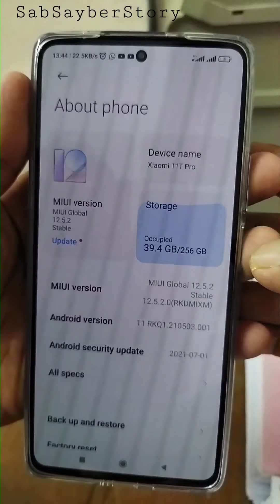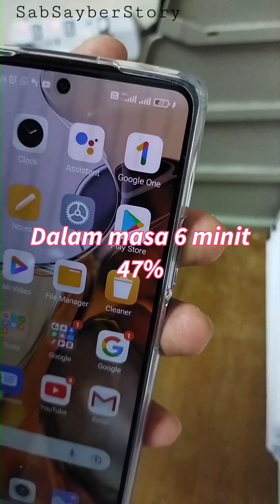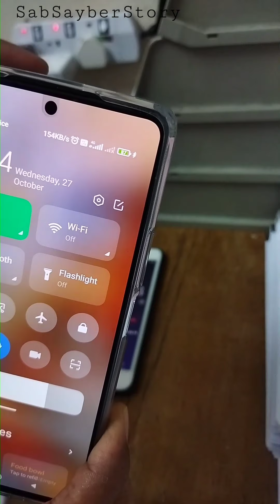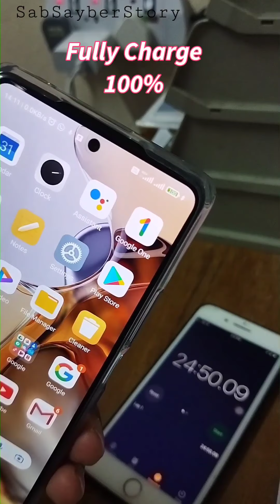Xiaomi 11t pro Fully Charge in 17 minutes??!! Hhmm..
Hi guys..kali ni saya cuba test kelajuan charging handphone Xiaomi 11t pro. Dengar kata , pengecasan paling pantas setakat ni. DENGAN Kapasiti battery sebesar 5000mAh boleh fully charge dalam masa 17 minit, adakah ianya benar atau marketing gimic semata-mata.. sy cuba try test.. hehehe

Result: pada pendapat pribadi saya, ianya hampir sempurna. saya dapat hampir 25minit untuk fully charge 100%. ( dalam mode ON ).
maybe boleh dapat 17 minit jika Off. Tapi saya sudah berpuas hati dengan 25 minit tersebut. Sesuai dengan keperluan zaman sekarang yang serba rushing.

Thanks having here guys.
Take care bye2